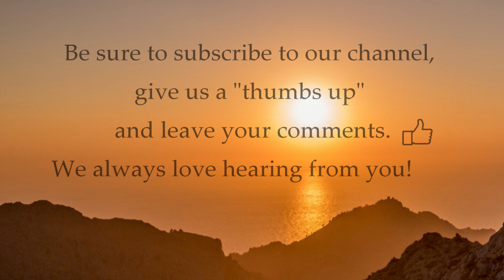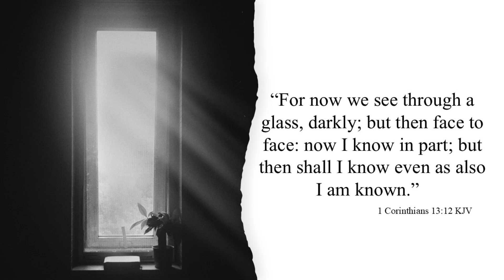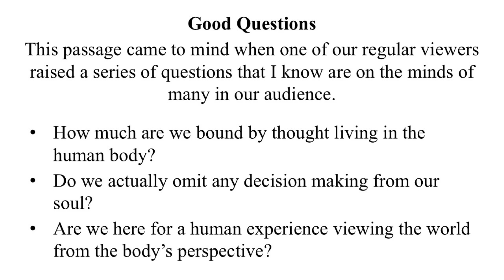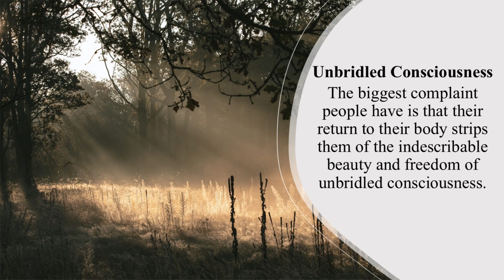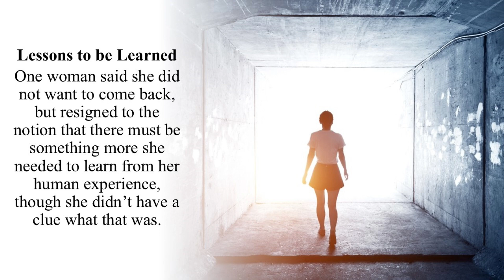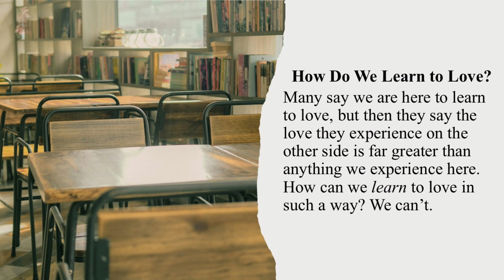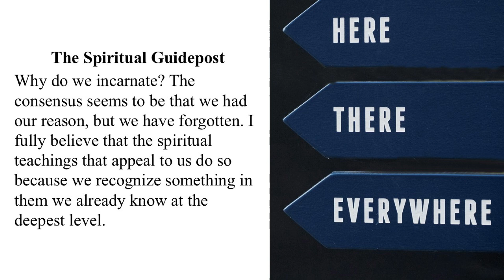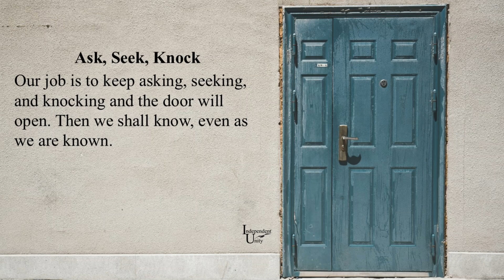Through A Glass Darkly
For now we see through a glass, darkly; but then face to face: now I know in part; but then shall I know even as also I am known.  1 Corinthians 13:12 KJV

This passage came to mind when one of our regular viewers raised a series of questions that I know are on the minds of many in our audience. “How much are we bound by thought living in the human body? Do we actually omit any decision making from our soul? Are we here for a human experience viewing the world from the body’s perspective?”

The spiritual quest can feel like a hobby compared to the day job we have of living life in a physical body. Much of what we read and hear sounds good, but its practical value often crumbles in the face of “real-life” issues. Paul seems to think the day is coming when it will all make perfect sense.

I have said that I value near-death research because it gives us a glimpse into the consciousness of the soul, free of the confines of the body. The biggest complaint people have is that their return to their body strips them of the indescribable beauty and freedom of unbridled consciousness. One woman said she did not want to come back, but resigned to the notion that there must be something more she needed to learn from her human experience, though she didn’t have a clue what that was.

Many say we are here to learn to love, but then they say the love they experience on the other side is far greater than anything we experience here. How can we learn to love in such a way? We can’t. Those who experience this absolute love do not learn how to do it. Once the curtain of physicality lifts, they realize that a self-existent reality engulfs them entirely, independent of thinking, beliefs, learning, or any effort to evoke love.

I do not have an answer to why we would choose to incarnate. The consensus seems to be that we had our reason, but we have forgotten. I fully believe that the spiritual teachings that appeal to us do so because we recognize something in them we already know at the deepest level. Our job is to keep asking, seeking, and knocking and the door will open. Then we shall know, even as we are known.